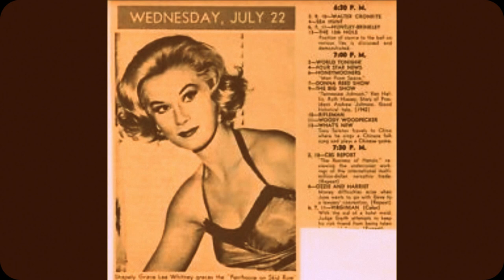--Grace Lee Whitney Tribute--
RIP Grace,may the great bird of the galaxy fly you safely beyond the final frontier,Grace Lee Whitney (April 1, 1930 – May 1, 2015) was an American actress and singer. She was known for her role as Janice Rand on the original Star Trek television series and subsequent Star Trek television series and films, as well as for her appearances at Star Trek events.